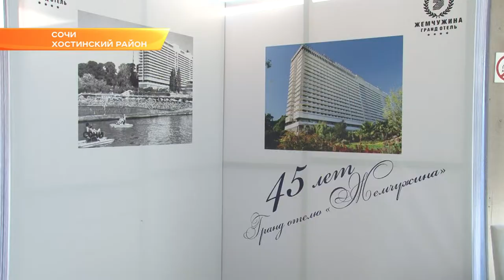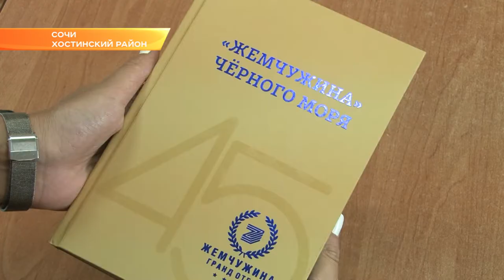Сочинская "Жемчужина" презентовала книгу воспоминаний. Новости Эфкате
«Жемчужина» Чёрного моря. Новую книгу презентовали в Сочи. Презентация прошла в рамках фестиваля «Бархатный сезон», который проходит в отеле в эти дни.

Идея создать книгу о Гранд-Отеле родилась ещё год назад. Это воспоминания известных людей, которые каждый в своё время помогали «Жемчужине» стать лидером отельного бизнеса. Ещё в 1989 году, когда стоял выбор между Крымом и Сочи, основатель и продюсер кинофестиваля «Кинотавр» Марк Рудинштейн обратил внимание на удобное расположение остиницы, кинозалов, кафе, баров и пляжа - всё это в центре города.